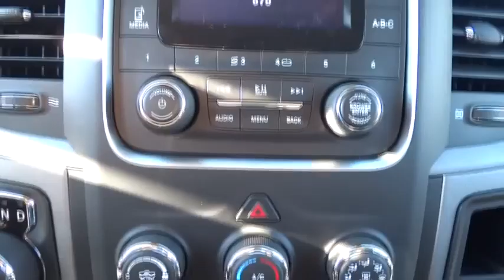2014 Ram 1500 Bourbonnais, Kankakee, Chicago, Joliet, Orland Park 40122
2014 Ram 1500

Taylor CDJR
1497 Illinois 50